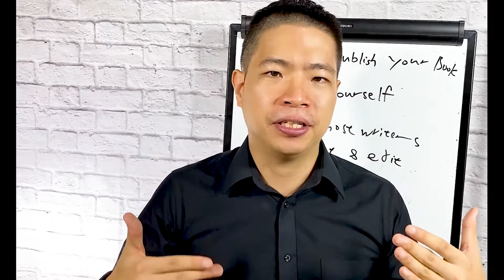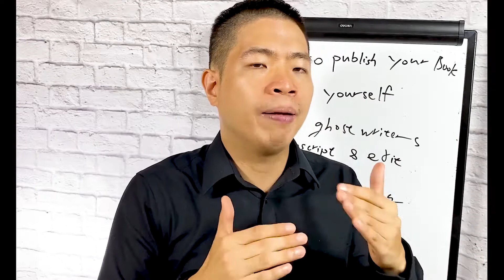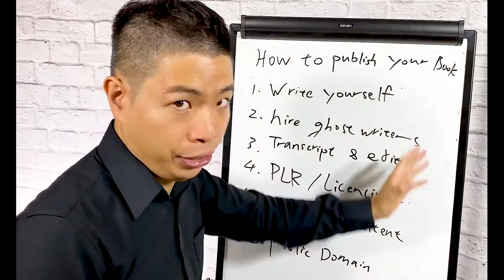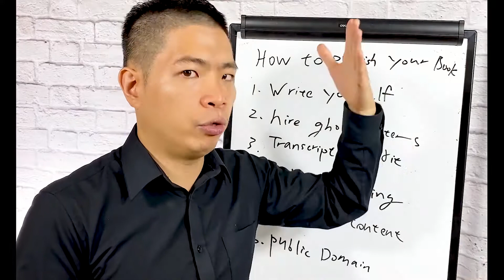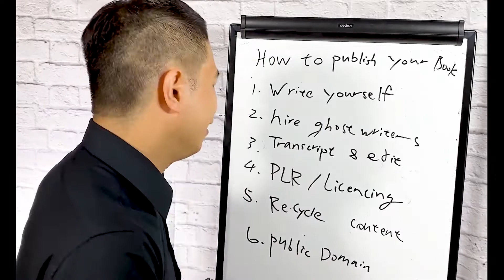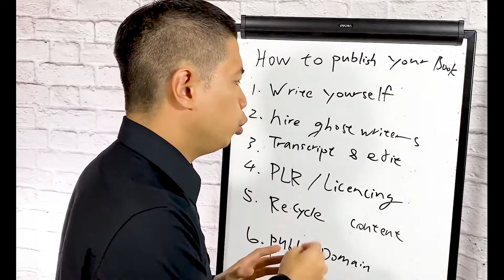How To Publish Your Book Quick & Easy - Self Publish Tips - How To Publish Book On Amazon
Want to get more traffic and turn your following into your customers? Sign up for my free training here